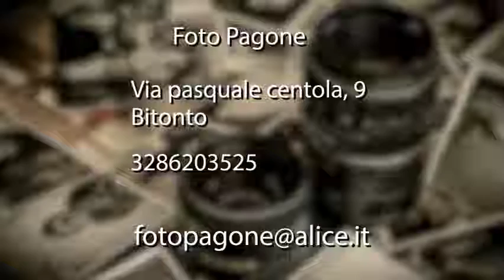ItalyRA - Foto Pagone - PhotoSi Store (Bitonto)